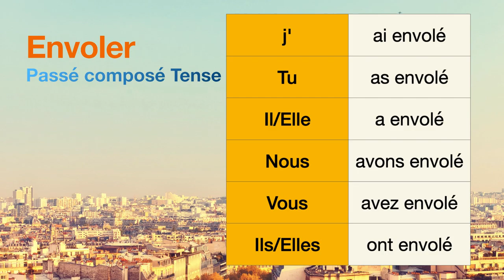How to conjugate Envoler (to take flight ) in Passé composé tense.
The conjugations for Envoler (to take flight ) in Passé composé are
j'ai envolé
Tu as envolé
Il a envolé
Nous avons envolé
Vous avez envolé
Ils ont envolé